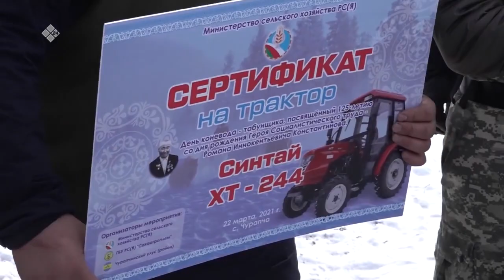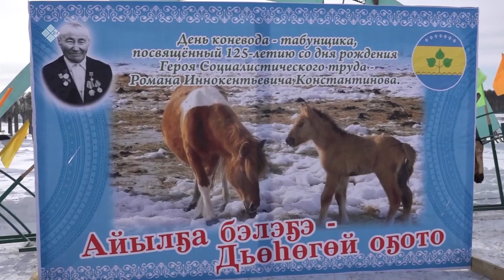«Дойдум дьоно» биэриигэ: Чурапчыга сылгыһыттар күрэхтэһиилэрэ (07.04.2021)